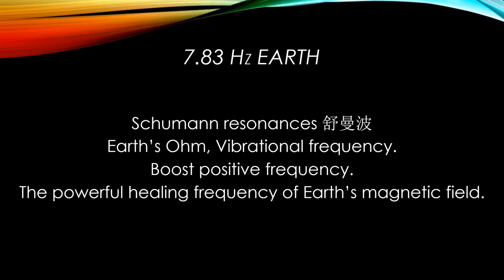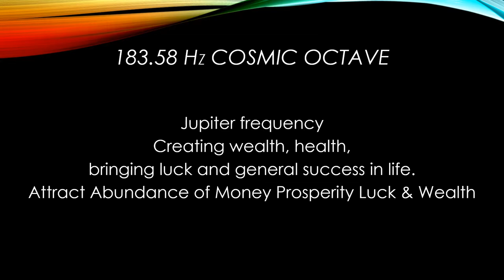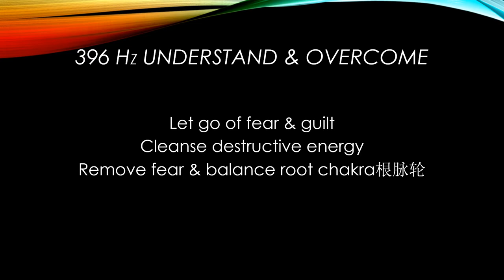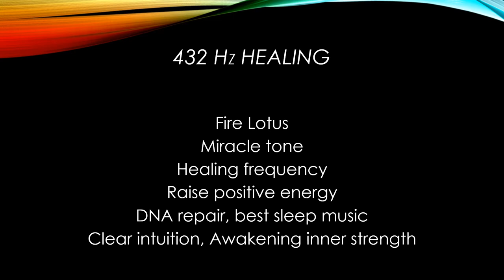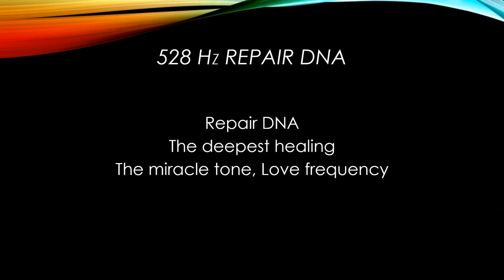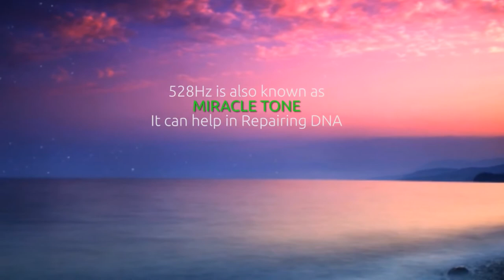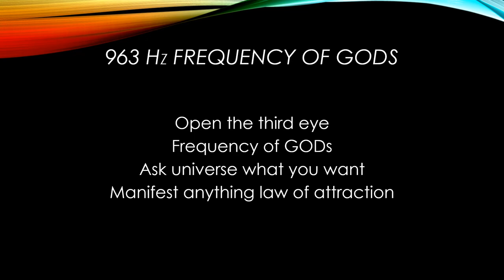生命的频率 2/3 Frequency is Life, different Frequencies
A study notes on Life Frequencies...